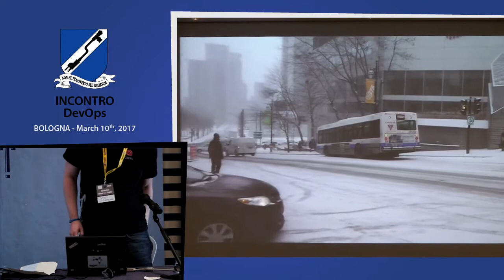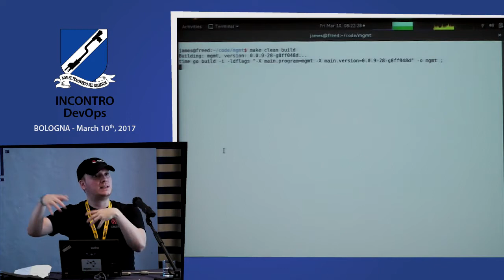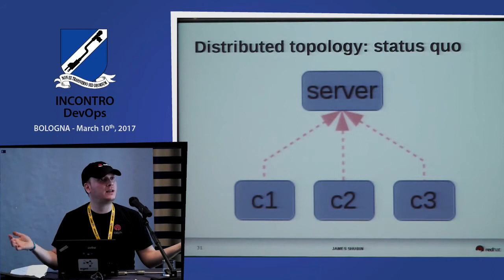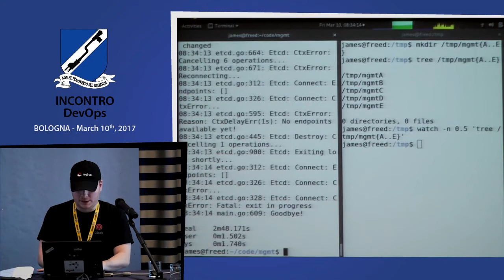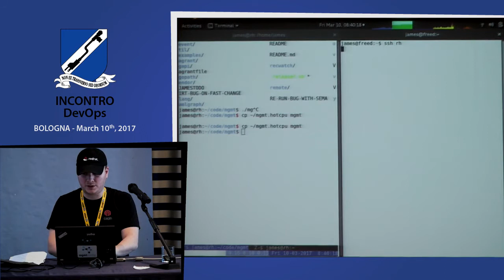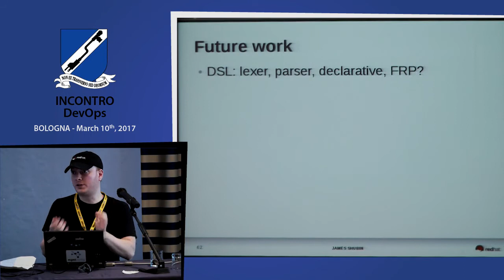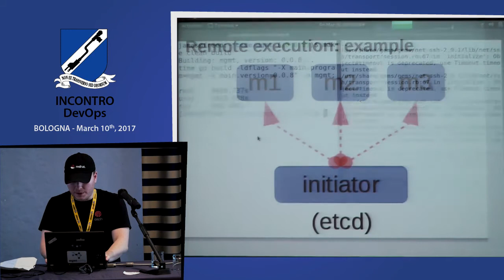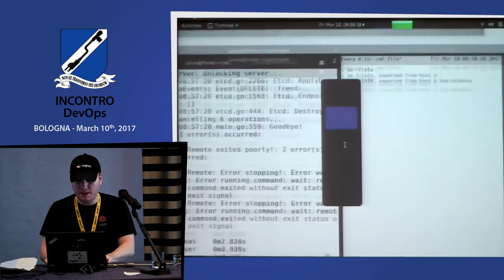James Shubin - Next generation config mgmt: autonomous systems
Mgmt is a next gen config management engine that takes a fresh look at existing automation problems.

Three of the main design features of the tool include:

- Parallel execution
- Event driven mechanism
- Distributed architecture

This presentation will briefly introduce the project and spend most of the time presenting and demoing some of the newer features. We’ll present some of the new resources (virt, container, etc) new features (libified mgmt, send/recv, DSL) and how these can be used to build autonomous systems.

Finally we’ll talk about some of the future designs we’re planning and make it easy for new users to get involved and help shape the project.

An introductory blog post on the subject is available. Attendees are encouraged to read it before the talk if they are interested, but it is not required.